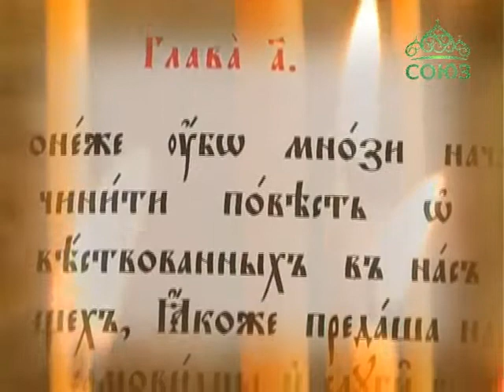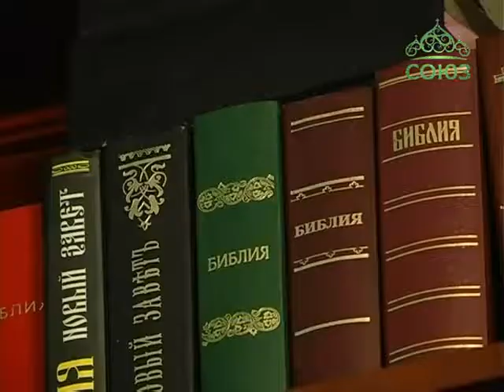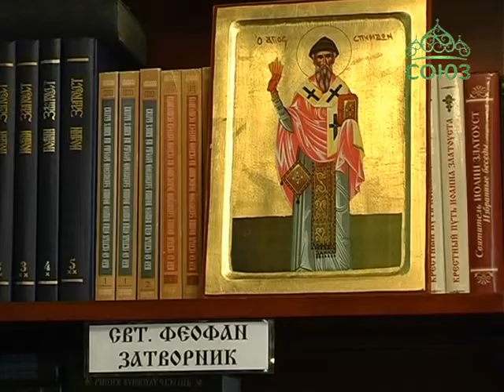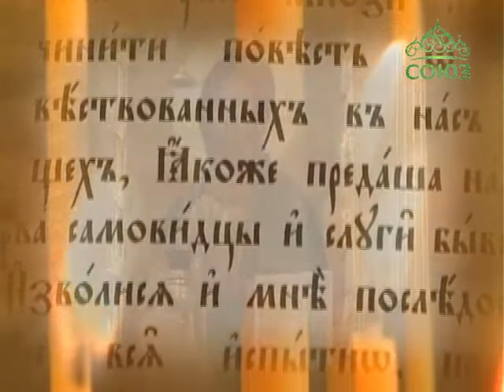Слово истины (Чита). Православная программа Забайкальской митрополии. Выпуск от 1 ноября